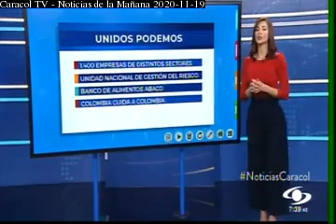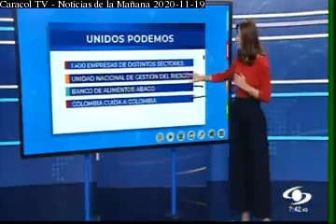Entrevista a Bruce Mac Master de @noticiascaracolsobre iniciativa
En respuesta a la emergencia climática y con el objetivo de canalizar los esfuerzos del sector privado, la ANDI y su Fundación; la Unidad Nacional de Gestión del Riesgo (UNGRD), ABACO y Colombia Cuida a Colombia, activaron su protocolo de atención de desastres bajo la campaña UnidosPodemos. Esta iniciativa busca crear un corredor humanitario para atender las zonas más afectadas por la tormenta tropical